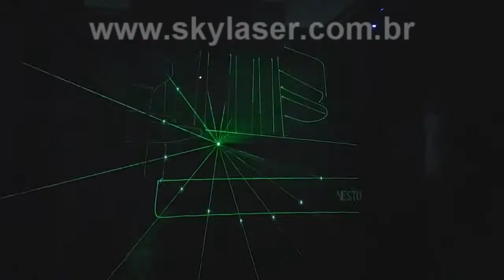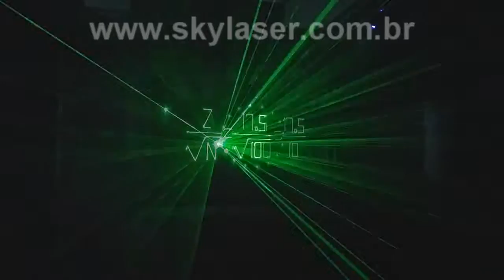Formatura - Lasershow Enfermagem UERJ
Clip Laser Realizado para abertura do evento de colação de grau dos alunos de Enfermagem UFRJ. O evento aconteceu no dia 12/09/2014 na cidade do Rio de Janeiro - RJ.